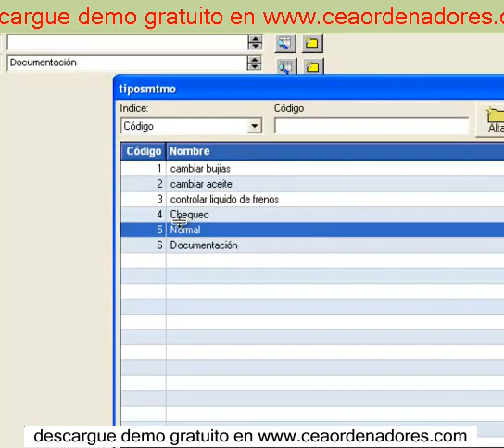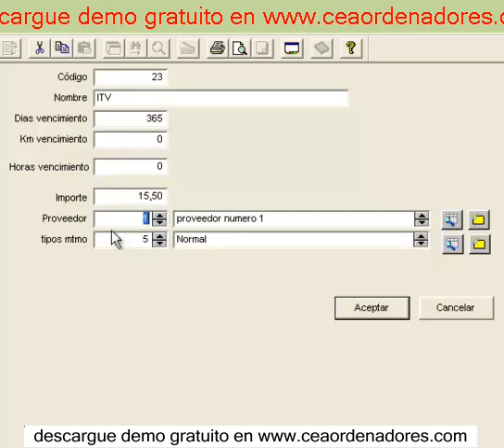software mantenimiento preventivo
software mantenimiento
software mantenimiento  , 2020

Â¿Que se debe hacer en el mantenimiento preventivo?
programa de mantenimiento
planner de mantenimiento mecanico
diferencia entre plan y programa de mantenimiento
programa de mantenimiento preventivo y correctivo SST
Â¿Que es un programa de mantenimiento preventivo?
Mantenimiento al software
Registro de actividades de mantenimiento preventivo
Â¿Cuales son los tipos de mantenimiento?
Ingenieria de software
software para mantenimiento
como darle mantenimiento a tu pc
Plantilla de mantenimiento
Â¿programa de mantenimiento?
gestion de mantenimiento
sistema de mantenimiento
programa para mantenimiento
programas mantenimiento pc
mantenimiento preventivo
Programar por fechas las actividades
Proceso de Mantenimiento de Software
software gestion de mantenimiento gratis
software de mantenimiento gratis mp
software de mantenimiento gratis
software libre mantenimiento de vehiculos
mejor software de mantenimiento pc
software de mantenimiento pc
software de mantenimiento pc gratis
software gratis para mantenimiento industrial
software gratuito para mantenimiento industrial
software libre para mantenimiento industrial
software gratis de mantenimiento industrial
software gestion mantenimiento industrial gratis
software de mantenimiento industrial sap
software para mantenimiento industrial mp
software para mantenimiento industrial pdf
software para mantenimiento industrial gratis
software de mantenimiento preventivo mp9
software de mantenimiento preventivo ejemplos
software de mantenimiento preventivo gratis
software de mantenimiento preventivo
software para mantenimiento preventivo industrial
mantenimiento predictivo software ejemplo
software gratuito para mantenimiento predictivo
software para mantenimiento predictivo
mantenimiento predictivo software y hardware
software para mantenimiento de macbook
software para mantenimiento epson l210
software para mantenimiento de vehiculos
software mp mantenimiento gratis
software de mantenimiento gratis industrial
software gestion mantenimiento gratis
software para mantenimiento gratis
software gratis mantenimiento de vehiculos
software para mantenimiento pc
software para mantenimiento preventivo gratis
software gratuito mantenimiento industrial
software gestion mantenimiento industrial
software de mantenimiento industrial ejemplos
software de mantenimiento industrial gratis
software para mantenimiento industrial
software para mantenimiento preventivo
programa gestion mantenimiento vehiculos gratis
programa gestion mantenimiento gratis
mejor programa mantenimiento pc 2020
mejor prog